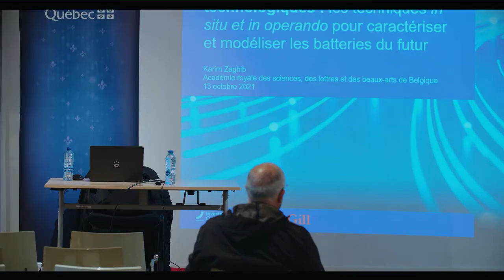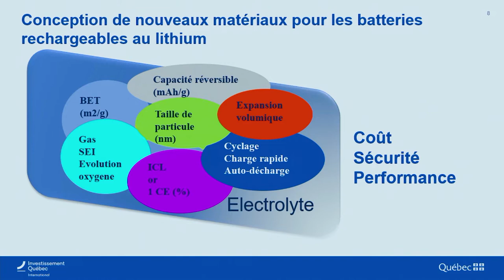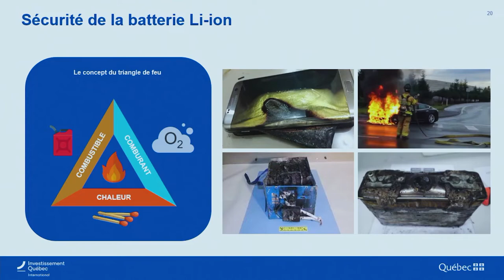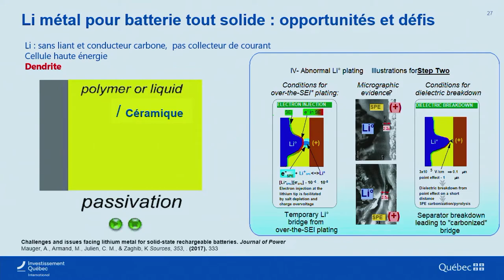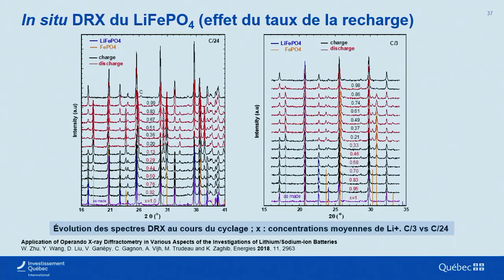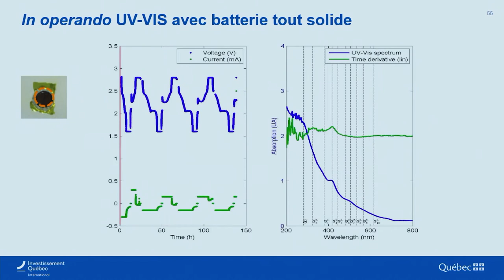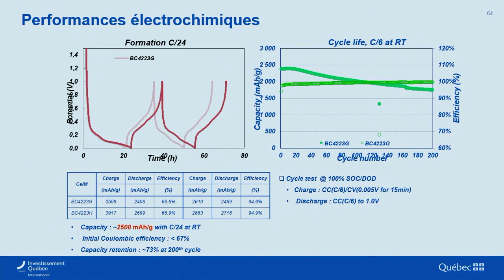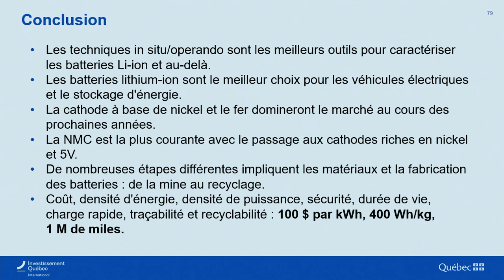Mieux comprendre les avancées technologiques : caractériser et modéliser les batteries du futur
Chaire du Québec :
Mieux comprendre les avancées technologiques : les techniques in situ et in operando pour caractériser et modéliser les batteries du futur (Li-ion et lithium-métal-tout solide)
Avec:
Karim Zaghib
Professeur à l’Université McGill
Département de génie des mines et des matériaux
Consultant stratégique Investissement Québec